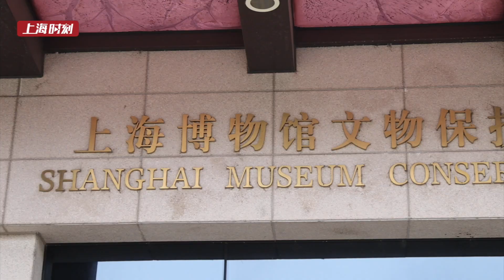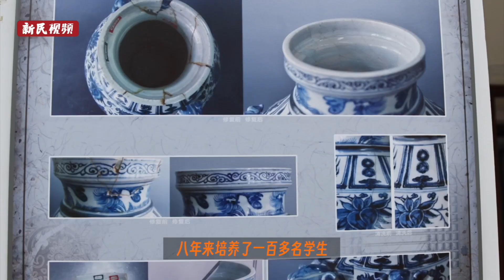非遗新传｜Restoration of ancient ceramics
It’s amazing that a damaged piece of ancient ceramic has restored its original appearance through repair skill. An inheritor of the national intangible cultural heritage tells you more.
非遗新传 | 古陶瓷修复